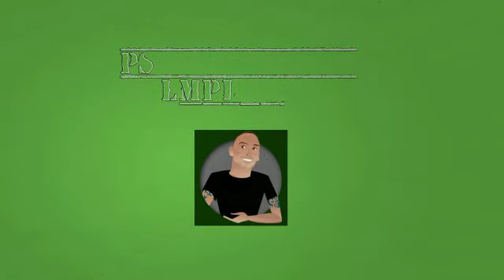welcome to success with zach facebook group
Enjoy My Simple video ^_^